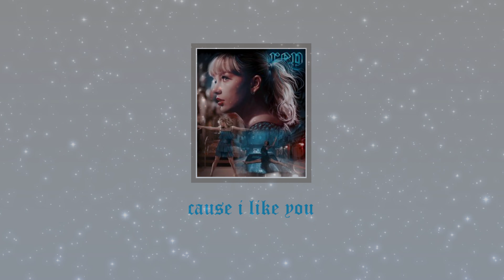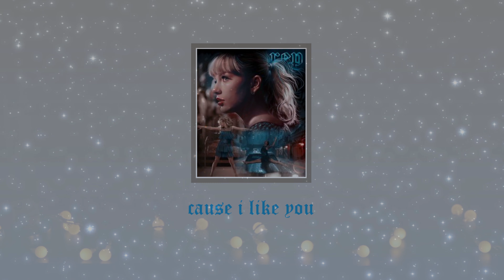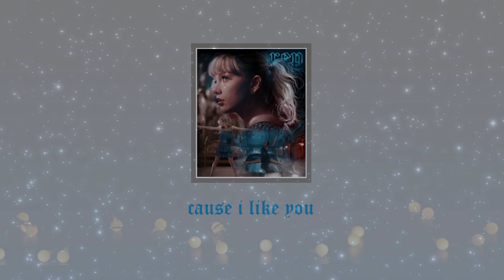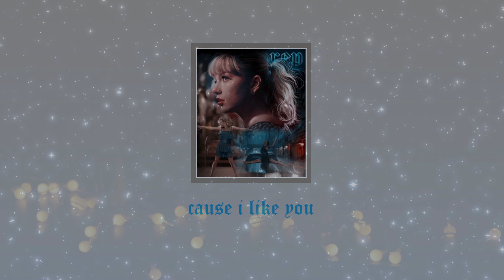taylor swift - delicate (slowed + reverb)